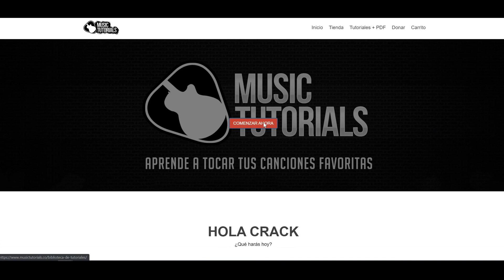Cómo tocar ROJO de J BALVIN en Guitarra (Tutorial + PDF GRATIS)